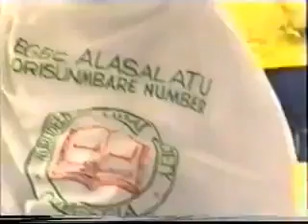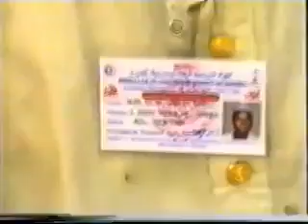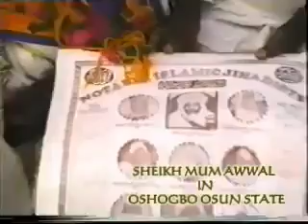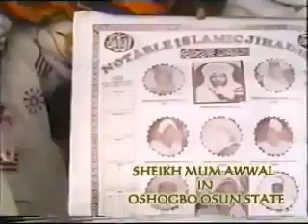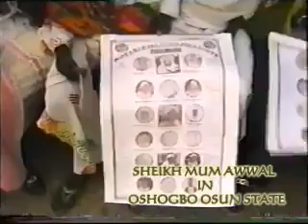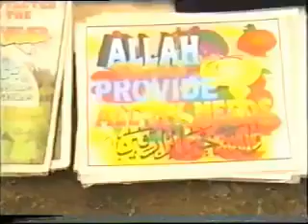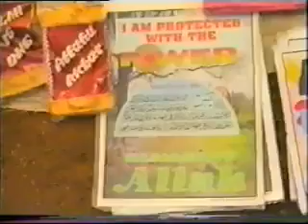Sheikh Nuru Hakeem, sheikh away omupo and Mukadam Robiu Adebayo